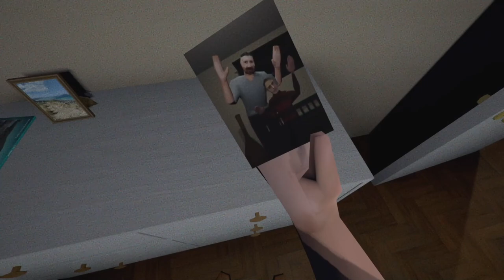Would You Like To Play A Game? | GEARS 2 | Indie Horror Game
"Gears 2" is a psychological survival horror game. Inspired by the movies "SAW". Bringing different mechanics from the first game. Bringing tense moments with a lot of gore... forcing you to make decisions that will lead to life or death.

After his son's death, Josh sees his life being slowly destroyed... His son's killer is on the loose and there are several people to blame for this impunity.